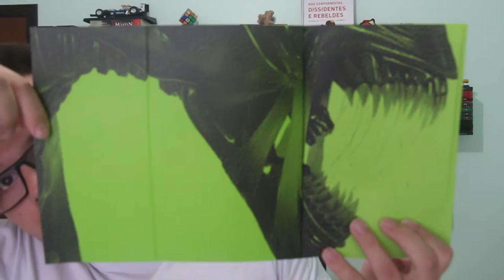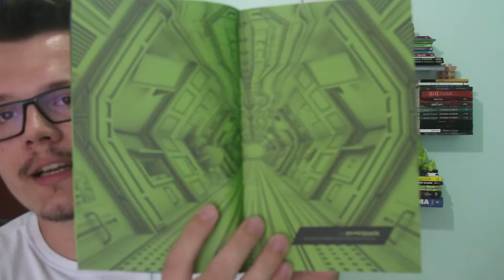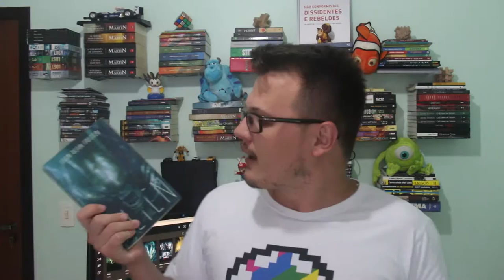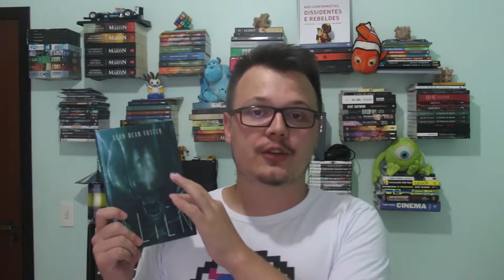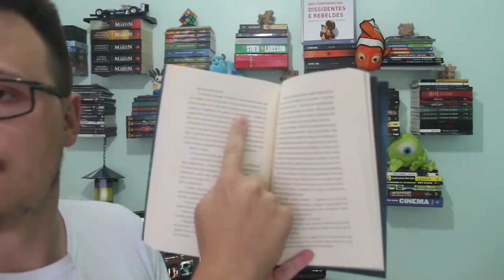Alien - (Crítica Livro)